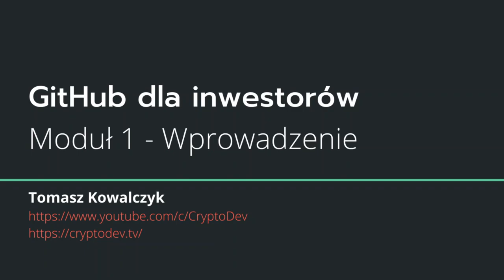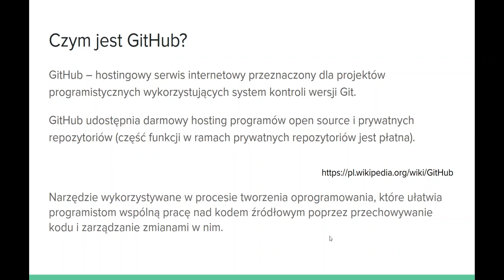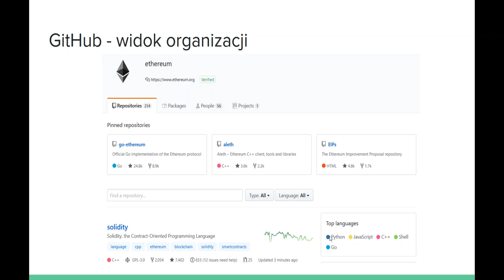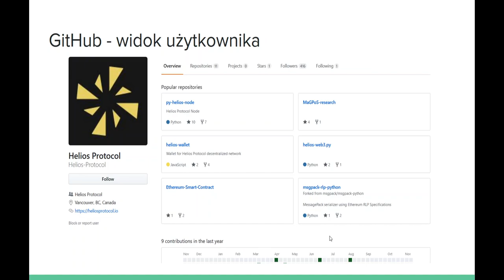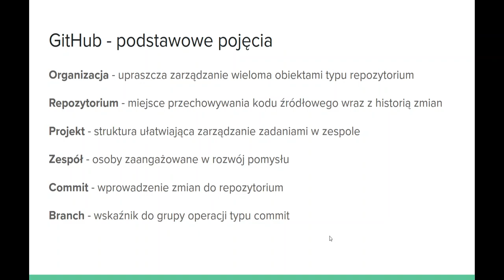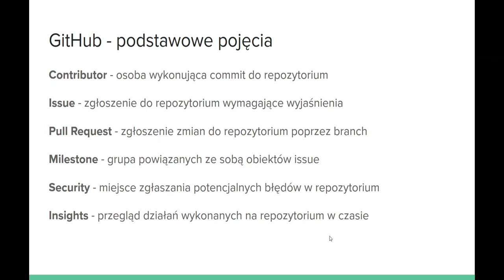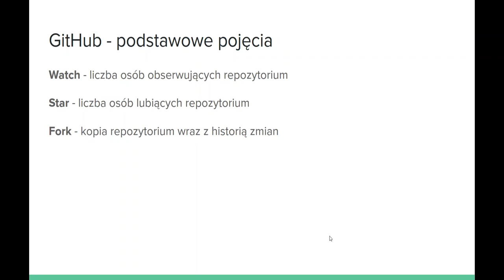GitHub dla Inwestorów - M1 - Czym jest GitHub? / Widoki / Podstawy